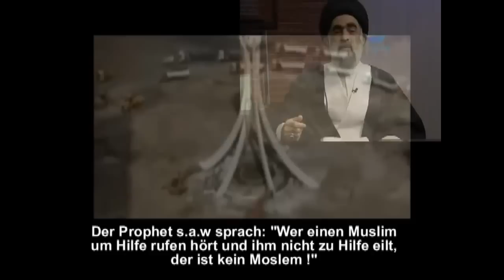Sayyed Ayatollah Modarassi - 'Die Geschichte von Karbala wiederhohlt sich in Bahrain'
In westliche TV wird behauptet, dass in Bahrain anders als in Ägypten usw. eine religiöse Spannung ist: Die Schiiten gegen die Sunniten, die regieren. Damit versucht die westliche Presse wieder einmal zwischen Schiiten und Sunniten zu spalten.

Tatsache ist, dass dort Schiiten und Sunniten gemeinsam protestieren. Die Sunniten fallen nur weniger auf, weil sie mit nur 30% die Minderheit stellen (wenn die Schiiten mit den Sunniten in Deutschland eine Demo machen würden, werden die Schiiten ja auch nicht auffallen, weil sie die Minderheit stellen. Sind sie deshalb nicht dabei???). Sie sind Seite an Seite. So wie es für Brüder gehört. Die Herrscher sind keine Sunniten! Wer Muslime tötet, deren Eigentum auf schweizer Bankkonten verschluckt und im Dienst der Feinde des Islam steht kann kein Muslim sein, wie ist dann möglich, dass so einer Sunni oder Schiite ist?

So wie Saddam, der als Sunnit bezeichnet wurde oder der irakische Politiker 'Allawi, der als Schiite bezeichnet wird, aber seine Wahl von den Saudis bezahlen ließ, so wie es Sa'dun Hariri in Libanon gemacht hat. Sind diese Muslime???

Wir müssen lernen zu erkennen, dass es Sunniten und Schiiten gibt, die Brüder sind, auch wenn manchmal oder manchmal häufig nicht gleiche Meinung sind, und es gibt die Feinde der Muslime, die aufgrund der Fehler der Muslime in der Vergangenheit über die Muslime regieren. Das müssen wir verstehen. Und wenn wir (Schiiten und Sunniten) es verstanden haben, dann können wir es verhindern zum Spielball der Feinde des Islam zu werden.